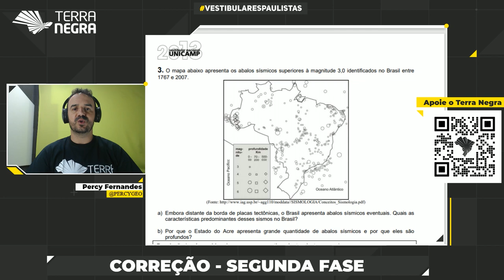Terremotos no Brasil e por que o Acre? - Unicamp - Geologia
O Brasil se localiza em um domínio intraplaca. Consequentemente temos sismos de menor magnitude quando comparados as áreas limítrofes das placas tectônicas. Países como Chile e Japão que estão situados nos limites ativos de placas tectônicas são muito mais atingidos por esses fenômenos quando comparados ao Brasil.
Entretanto a premissa que circula popularmente de que o Brasil não possui terremotos é profundamente equivocada. Nós somos atingidos frequentemente por terremotos por diversos motivadores. Veja a questão da segunda fase do vestibular da Unicamp 2013 sobre esse tema:

O mapa abaixo apresenta os abalos sísmicos superiores à magnitude 3,0 identificados no Brasil entre 1767 e 2007.
O MAPA ESTÁ NA CAPA DESSE VÍDEO
a) Embora distante da borda de placas tectônicas, o Brasil apresenta abalos sísmicos eventuais. Quais as características predominantes desses sismos no Brasil?
b) Por que o Estado do Acre apresenta grande quantidade de abalos sísmicos e por que eles são profundos?